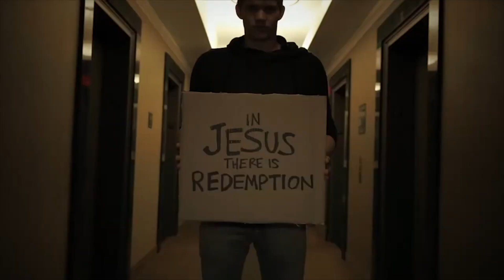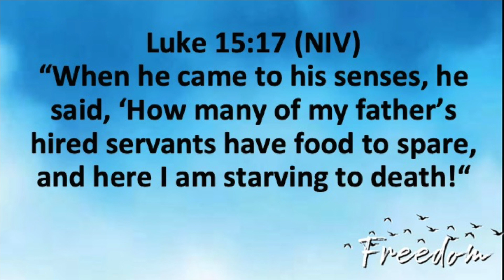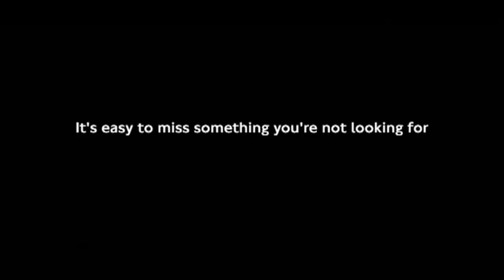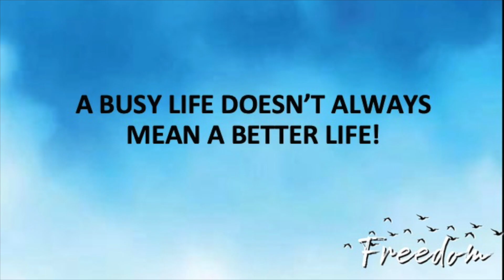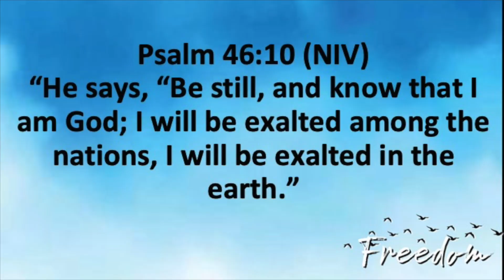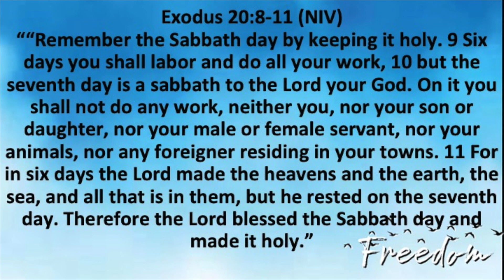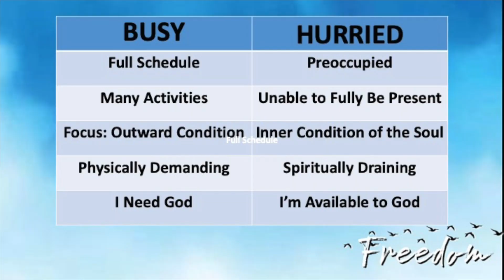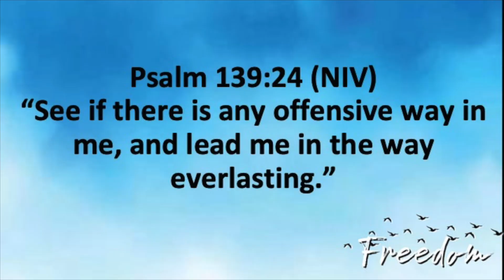FREEDOM - WEEK 2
In this second message of this series, Pastor David shares about how Awareness is a first-step to Freedom.  We need to recognize where we are so that we can begin moving toward who God wants us to be.